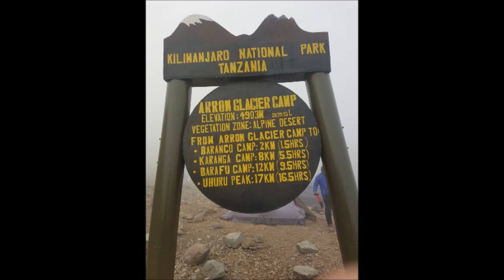ترقبو رحلة محمد بن سيف الحنبوصي الشحي الى قمة جبل كلمنجارو